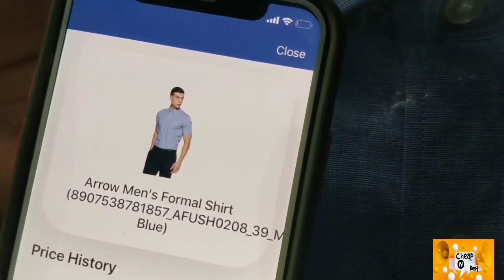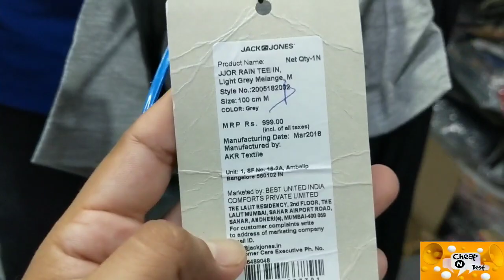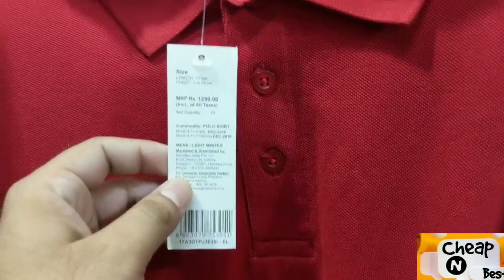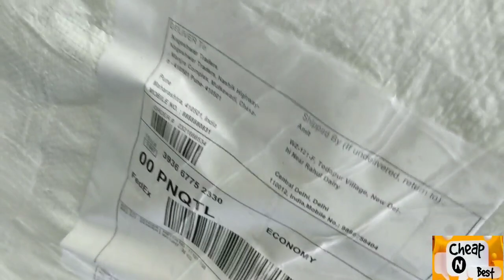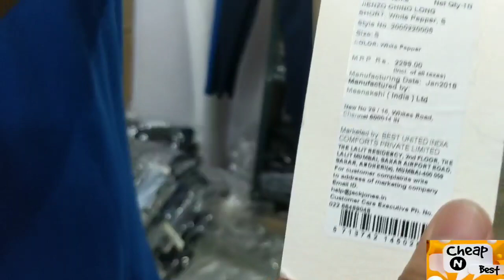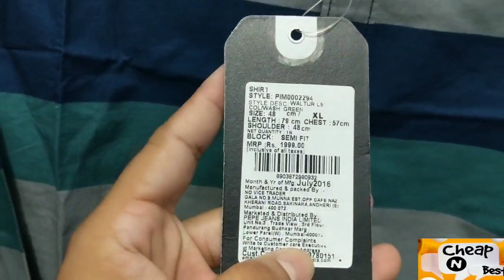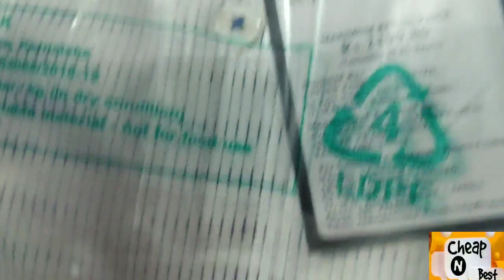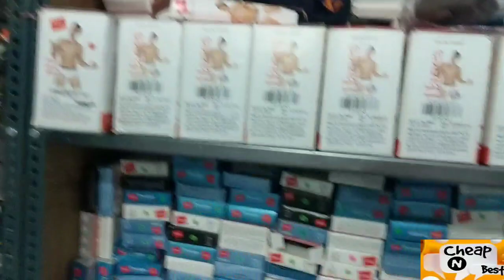Export Surplus| Branded| at Rs.100/- only| Jeans | T-shirt |Shirts |Lower | Shorts | Men's Wear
Hermanos Surplus
(A unit of Hermanos Industries Pvt ltd)

Address- WZ-121-F, Todapur Village, near Naraina, New Delhi - 110012
(Land mark - Near Rahul dairy)

NEAREST -METRO STATION RAJINDRA PLACE
Office timing - 10 to 7 pm | Monday OFF

Note: Both Retail & Wholesale

 In this video, I explored a place In Delhi where you can purchase all branded export surplus Men's wear(Jeans,T-Shirt,Shirts, Shorts & Lower ) in Retail & Wholesale at huge discounted price.

इस वीडियो में मैंने अपने दर्शकों के लिए एक ऐसी जगह ढूंढी है जहां पर  Men's का एक्सपोर्ट सरप्लस का सारा माल मिल जाता है होलसेल और रिटेल दोनों में आप यहां पर एमआरपी पर  बड़े डिस्काउंट में माल खरीद सकते हैंI

इस चैनल के माध्यम से मैं अपने दर्शकों को ऐसी जगह की जानकारी दूंगा जहां से वे अच्छी क्वालिटी की सस्ती चीजें खरीद सकें इस चैनल पर आने वाली वीडियो देखने से आपको नए बिजनेस शुरू करने और अपने चलते हुए बिजनेस को बढ़ाने के आईडिया और Cheap N Best गुणवत्ता वाली चीजें खरीदने में मदद मिलेगी !